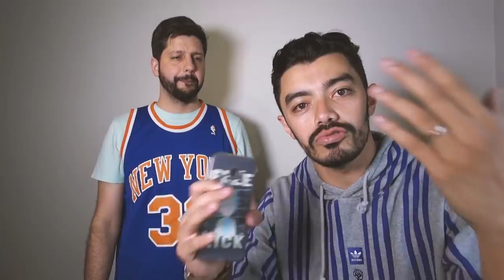PORTLAND FORA DOS PLAYOFFS - ESQUENTA NBA # 5 - DIVISÃO NOROESTE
Segue o nosso Ranking Conferência Oeste:

1- Clippers
2- Rockets
3- Lakers
4- Utah
5- Nuggets
6- Warriors
7- Blazers
8- Spurs
9- Mavs
10- Pelicans
11- OKC
12- Kings
13- Wolfes
14- Grizzlies
15- Suns

LISTA VIP GG12

Produção: Mafia Produtora
Direção: Carolina Loureiro
Edição: Carolina Loureiro
Câmera: Carolina Loureiro
Roteiro: Gabriela Neves
Apresentador(es): Gabriela Neves / Bruno Marques